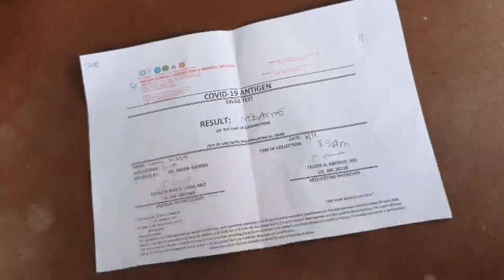Poster shoot with Lovi Poe and Janine Gutierrez (behind-the-scene)